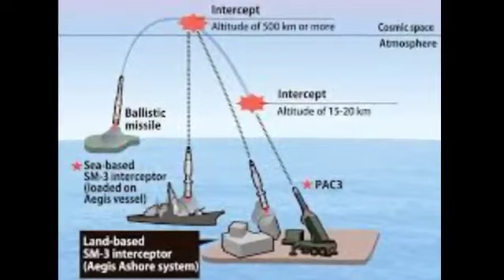Destroyer na kayang bilhin nang Pilipinas Sejong class destroyer may 96 na vls at additional 32 cell